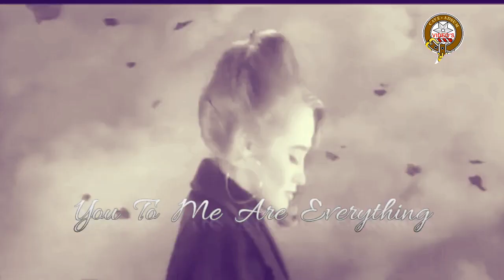Sonia - You To Me Are Everything (Reproduction 20/20)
I have significantly transformed the content claimed in my video;

Public domain.

The content claimed in my video is in the public domain and is no longer protected by copyright.

This video has been in the public domain since it's release and their is no breach or money made in the reproduction,
it's merly for the future generations and FREE P.R  for the artist and everyone connected.

No offence is intended here in this reproduction for 20/20.